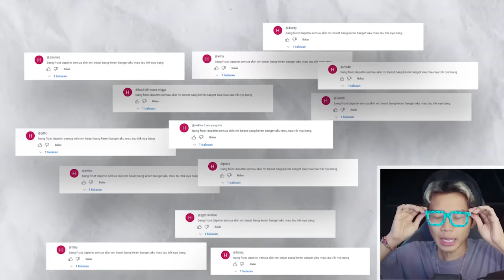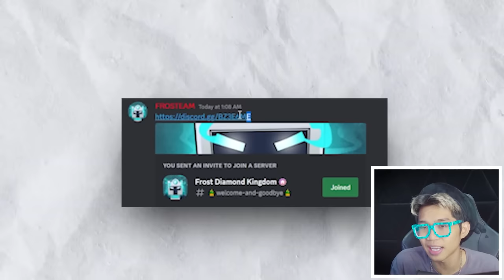AKHIRNYA BELI SEMUA SKIN MR BEAST PALING MAHAL SEPANJANG SEJARAH STUMBLE GUYS!!!